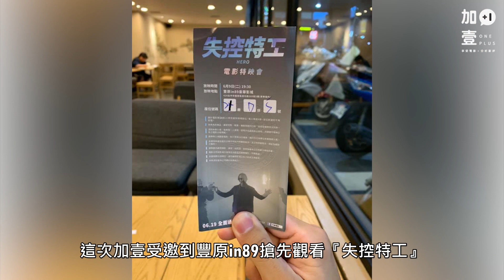【加壹無雷影評】六月俄羅斯強檔大片"失控特工"